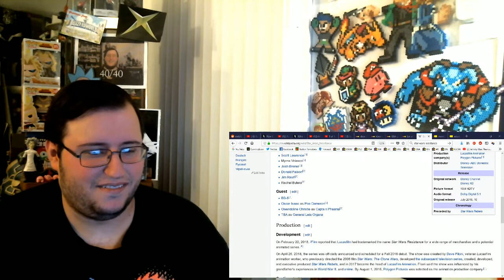Gors "Star Wars Resistance" First Look Trailer Reaction